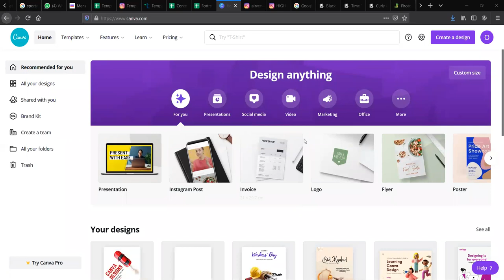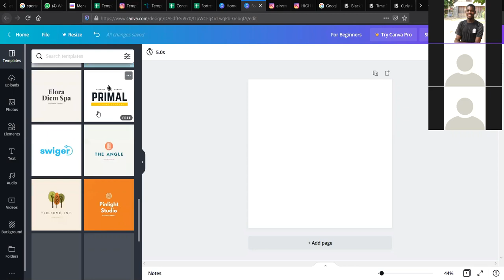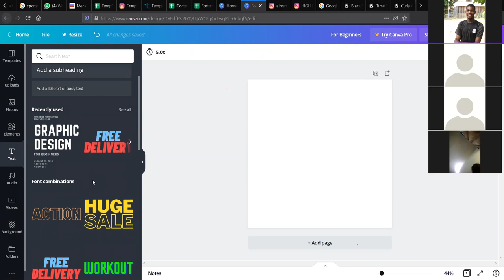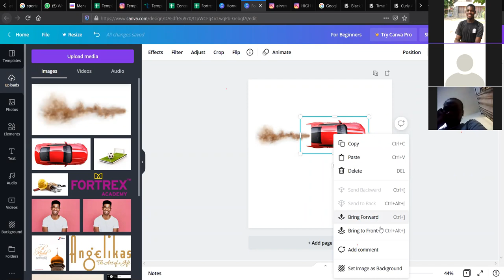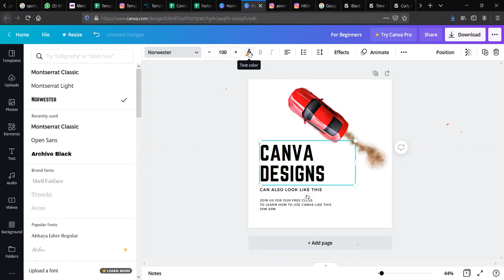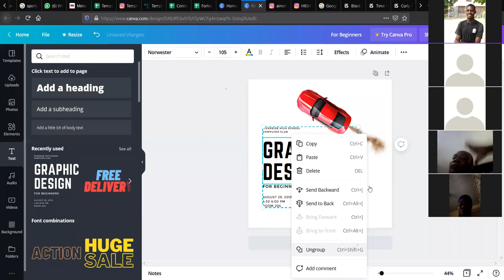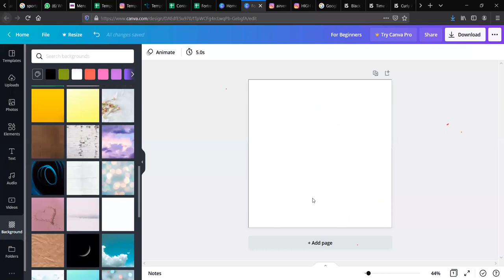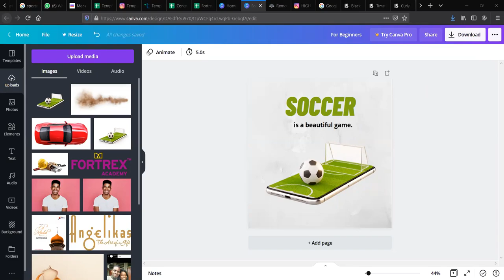Quick & Easy Way to Design with Canva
Learn how to create quick design with Canva.